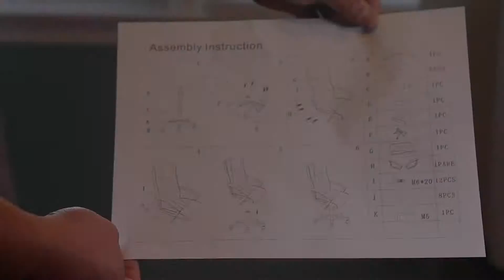ALEKO® High Back Office Chair